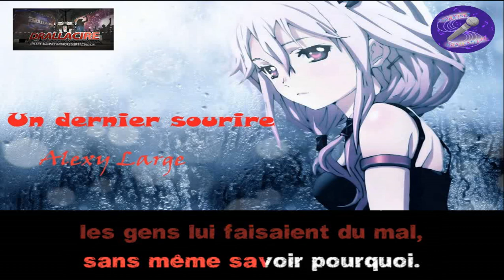Karaoké Alexy Large - Un dernier sourire (dévocalisé+Bv)